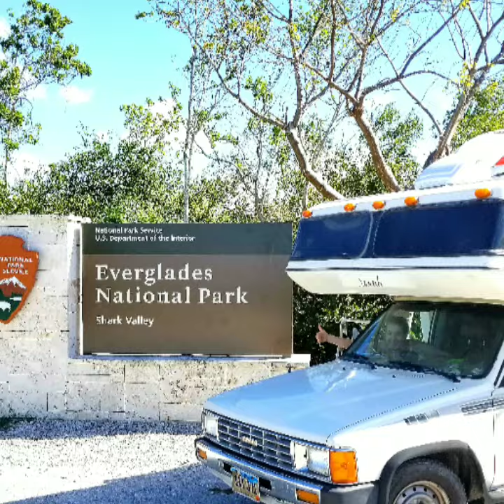Road Tripping The Everglades: From the Swamp to the Sea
From Shark Valley to 10,000 Islands, we had so many unforgettable adventures and wildlife encounters! See our highlights from Everglades National Park and Big Cypress National Preserve.